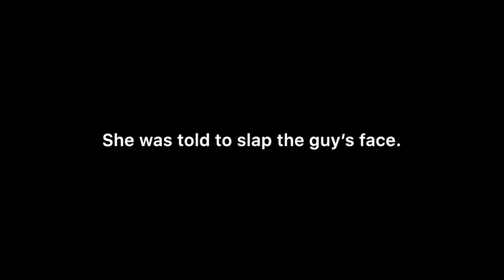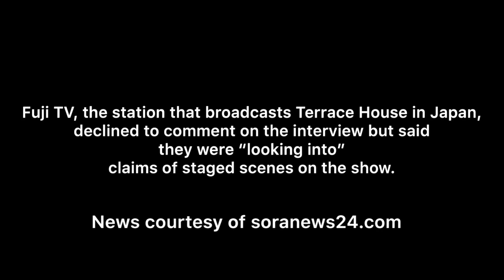Terrace House “Costume Incident” was actually staged according to Kyoko Kimura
This is a video about Kyoko Kimura, mom of Hana Kimura regarding the “Costume Incident” on the Terrace House show.

Video and photos credits to Terrace House/Netflix

Music credits to:

Title: Dream Away
Type of music: Chillstep
Mood: Sad